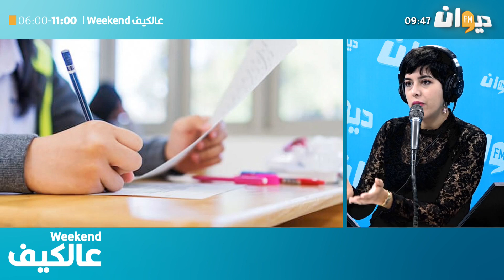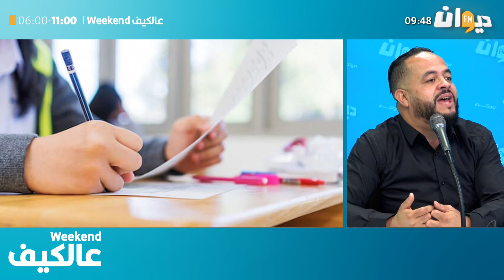نصائح تساعد صغيرك في الحصول على أفضل النتائج في الامتحان.. التفاصيل مع خبير الطفولة والأسرة